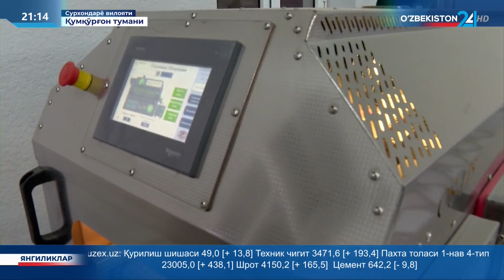Қумқўрғон туманида жорий йил якунига қадар 70 га яқин инвестицион лойиҳа